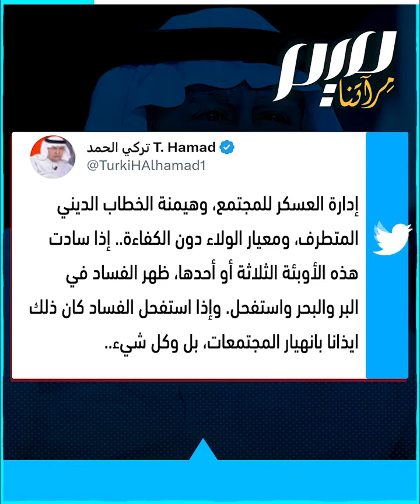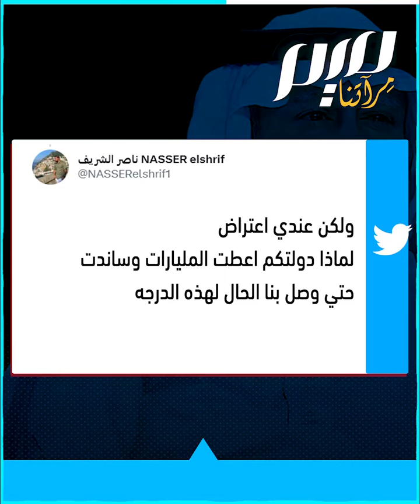أكاديمي سعودي: حكم العسكر مدمر هل قصد السيسي؟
"حكم العسكر مدمر للمجتمعات".. هكذا لمز أكاديمي سعودي مقرب من بن سلمان، السيسي وحاشيته، ضمن حرب كلامية مستعرة بين الطرفين!